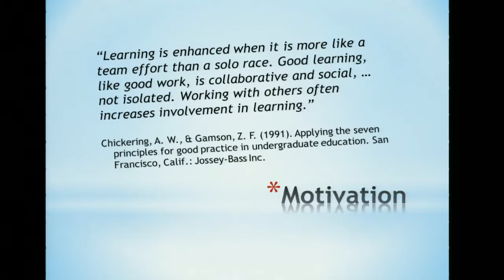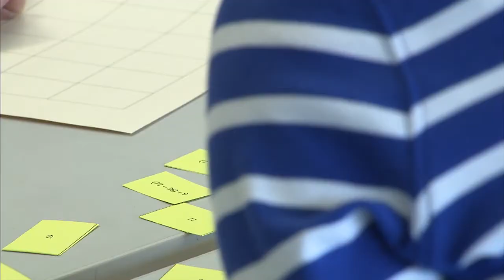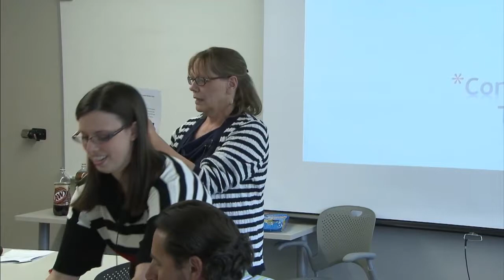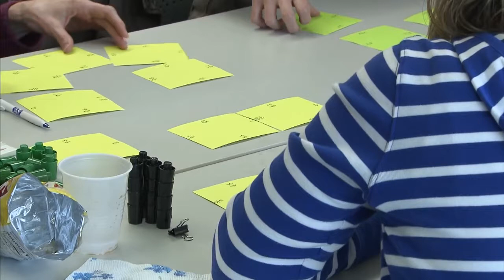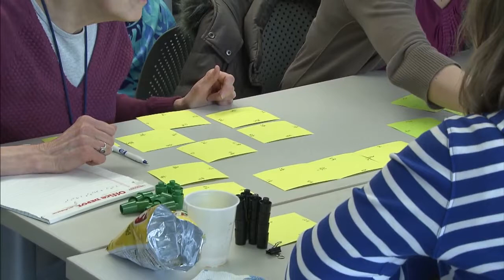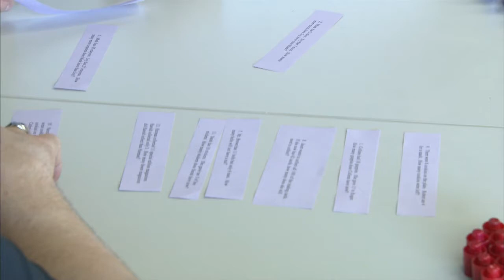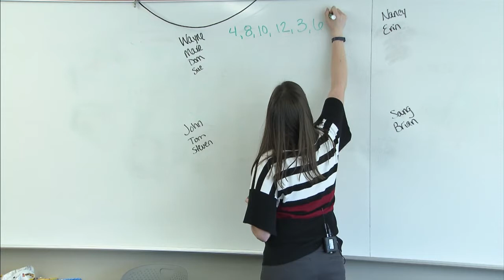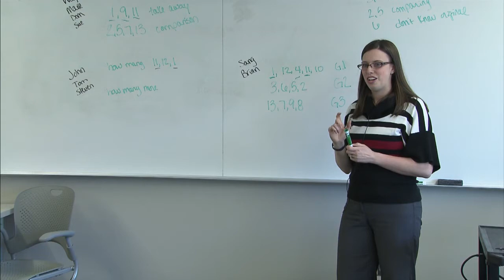One Aspect of Universal Design: Playing Games in Math Class by Monica Stevens and Barb Bouthillier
In an effort to engage all learners, in particular, kinesthetic learners, we collected and developed activities designed for instruction and practice in our Basic Math courses.  These activities can be adapted for elementary or secondary use, or even for higher level classes.  During this presentation, we will explain the process we used to create the activities, their implementation, and the results.  Participants will play multiple activities and copies of them will be available electronically.  GRCC Math Department.